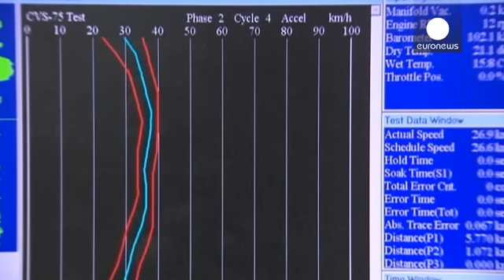Presidente da Volkswagen pode estar de saída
Martin Winterkorn, presidente da Volkswagen, pode ter os dias contados no cargo e deve mesmo estar de saída, segundo a imprensa alemã.

À semelhança do que "já o presidente da filial norte-americana tinha feito" Winterkorn pediu desculpas publicamente pelo escândalo que está a abalar a construtora automóvel alemã.

"Quero ser muito claro: Não vai voltar a haver manipulação na Volkswage…